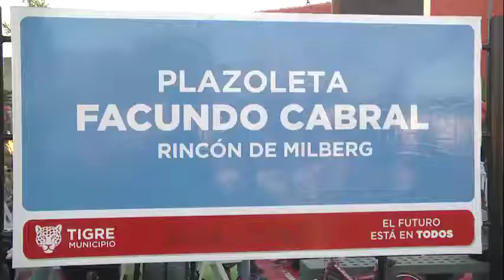Inauguración de la plazoleta Facundo Cabral de Rincón de Milberg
El intendente de Tigre aseguró que el Municipio acompañará a la comunidad ante la incertidumbre que vive el país. Fue durante la inauguración de los nuevos juegos y remodelación de la plaza N°43 Facundo Cabral.